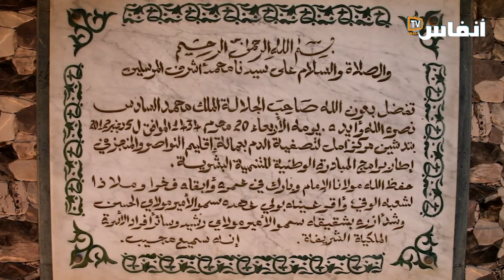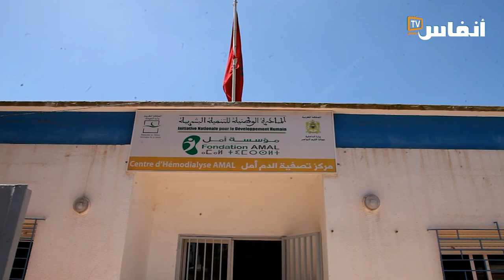مصطفى فوزي يطالب شركائه بدعم المؤسسة لإنقاذ مرضى القصور الكلوي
الوصف   مصطفى فوزي، رئيس مؤسسة "أمل الرحمة" لمساعدة مرضى القصور الكلوي والخدمات الاجتماعية، يطالب شركائه بالالتزام بدعم المؤسسة وعدم إقصاء مراكز تصفية الدم لإنقاذ مرضى القصور الكلوي